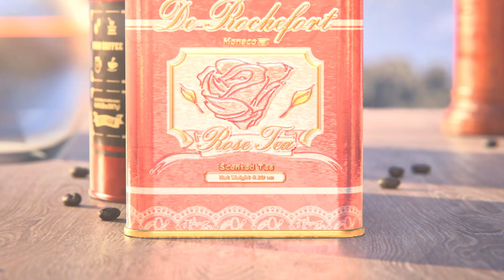Unleashing the Coffee Queen! Tekken 8: Azucena Story Chapter Deep Dive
Brew up some excitement! We dive deep into the Azucena Story Chapter in Tekken 8. Witness a unique fighter on a quest for the perfect cup, battling her way through opponents in search of coffee inspiration. Explore the chapter's story, gameplay mechanics, and hidden details.